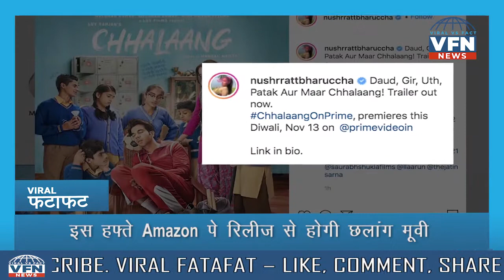Viral फटाफट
In this section, you will find the top news stories of the day. Segment News 10, a part of Viral vs Fact News is a news bulletin that covers all the latest happenings related to politics, sports, entertainment, fashion, health, investment, & more...

About Channel:

Enhance your general awareness with Viral vs Fact News.